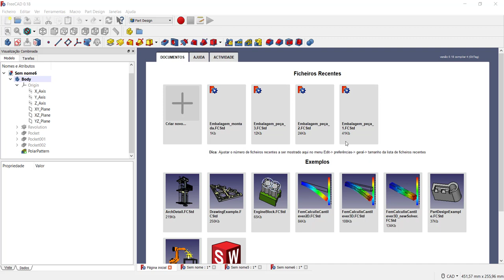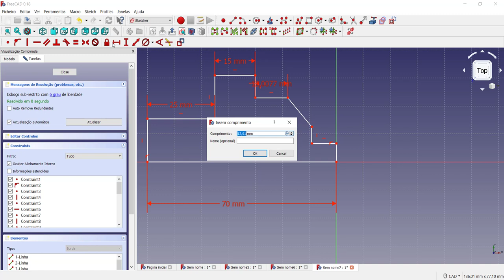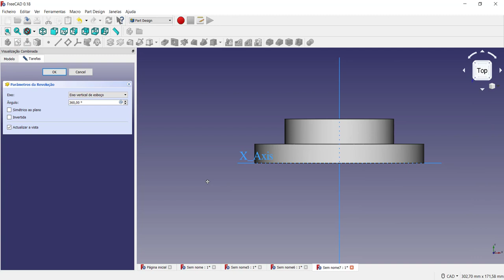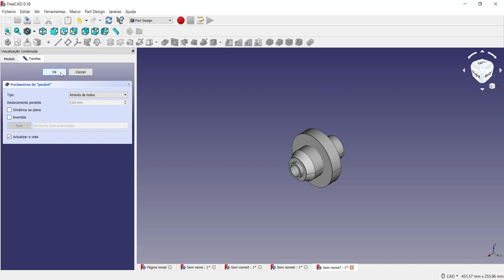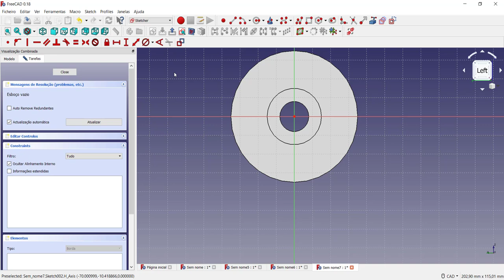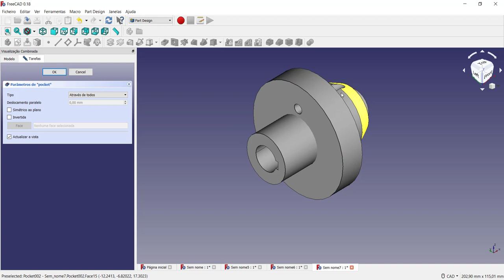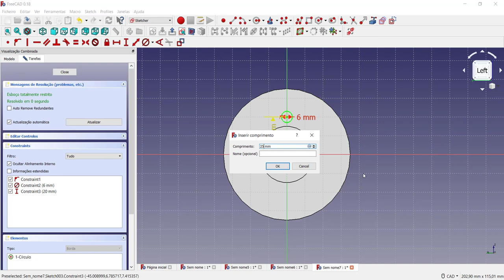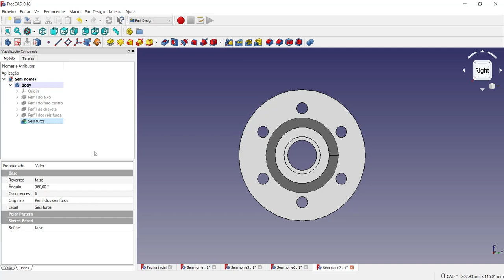Tutorial FreeCAD 3D Como desenhar eixos de revolução no FreeCAD Curso de Desenho Técnicovídeo 7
Entendendo como criar eixos através de revolução no FreeCAD. Neste vídeo são utilizados também recursos de corte extrudado e padrão polar de repetições.